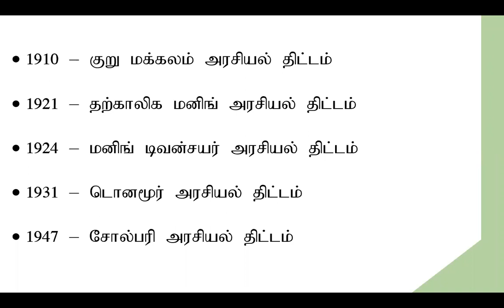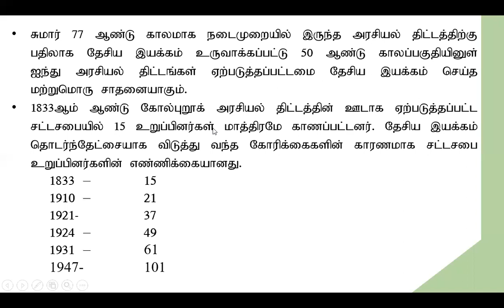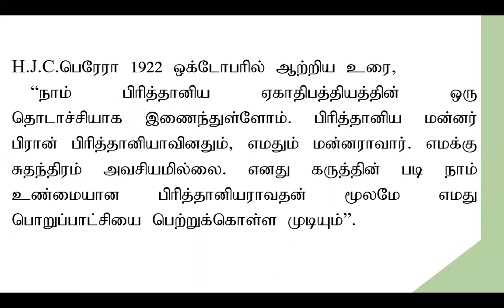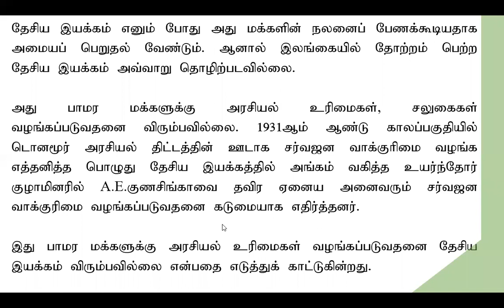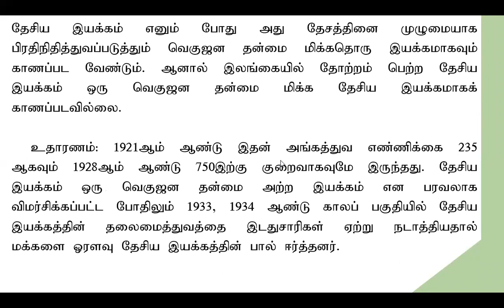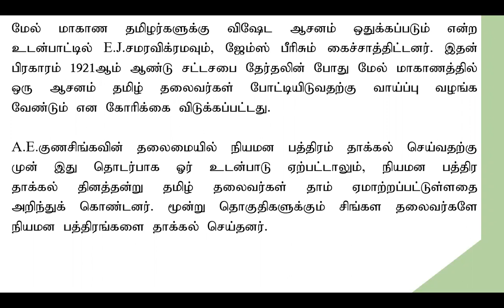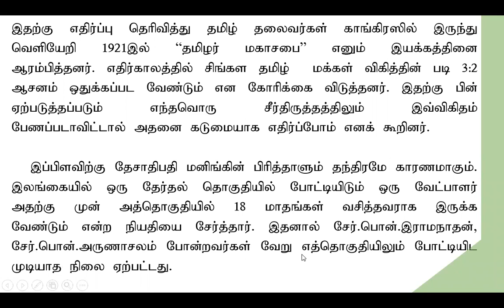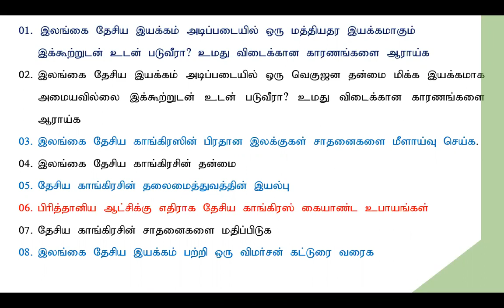தேசிய இயக்கத்தின் சாதனைகள்